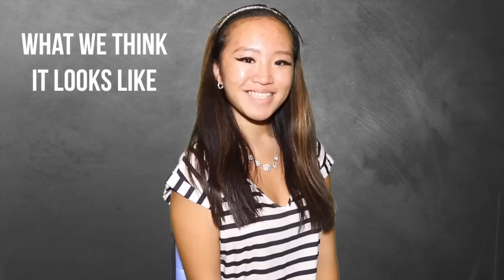Types of People On Picture Day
Since school has started up and it’s fall, one of the things every student most prepare for is Picture Day! Most of the time picture day brings out many different type of people so for this weeks video I’ll be showing you guys The Types of People on Picture Day!

✩Let’s Connect!✩

❥Musical.ly!: @Dancecritter6

If you’ve made it this far then tell me if you are one of these people on picture day or you know someone like this.